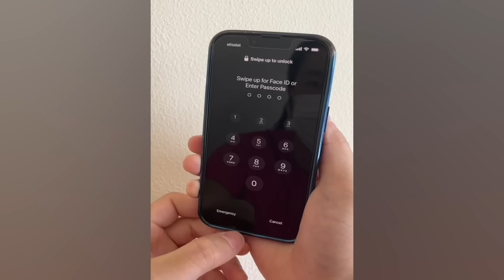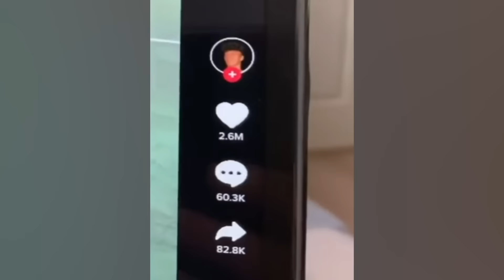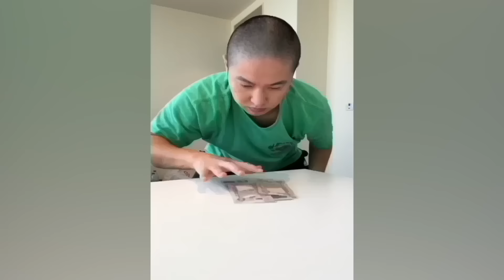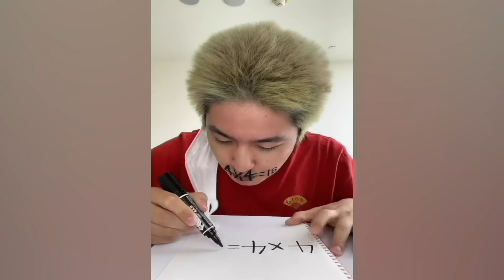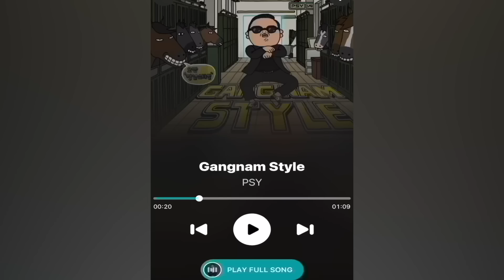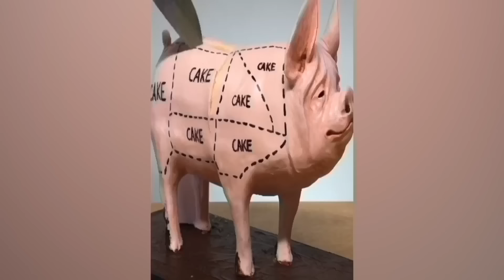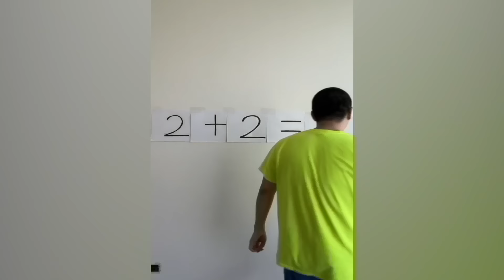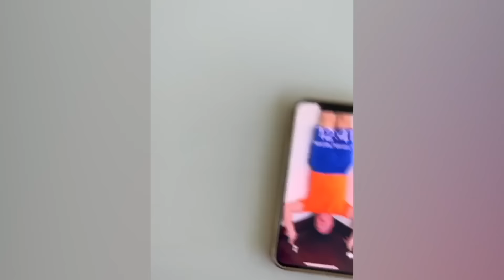CRAZIEST Sagawa1gou Funny TikTok Compilation | Try Not To Laugh Watching Cactus Dance Challenge 2024